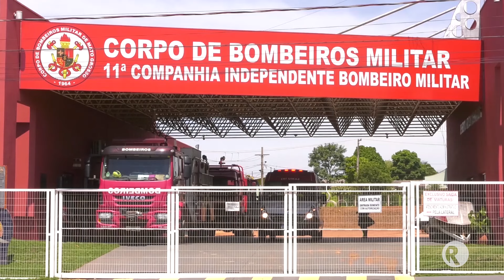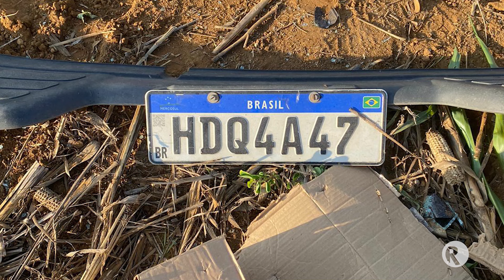Dois ac1dent3s com v1tim4s f4ta1s são registrados em Campo Verde